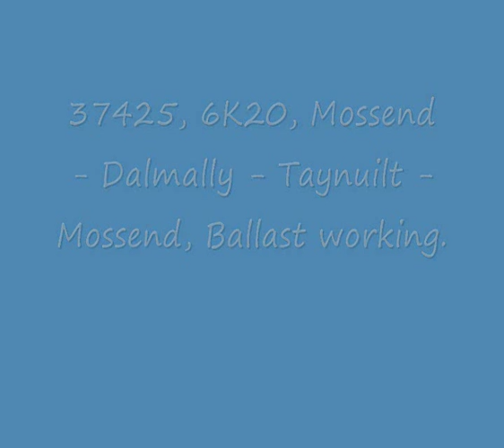37425, 6K20, Mossend - Dalmally - Taynuilt - Mossend Ballast Working.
37425, 6K20, Mossend - Dalmally - Taynuilt - Mossend Ballast Working.